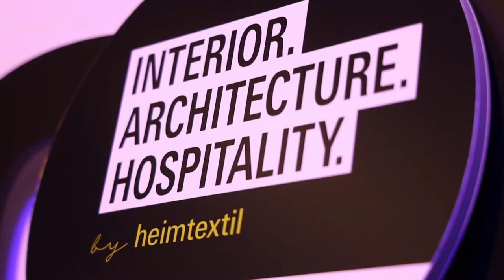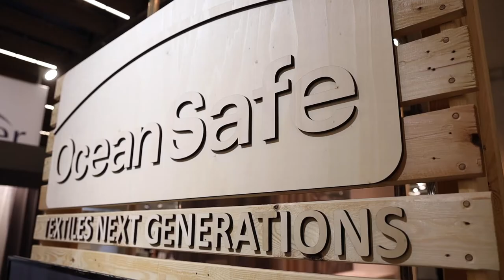Interior.Architecture.Hospitality at Heimtextil 2020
A growing number of exhibitors at Heimtextil provide services aimed specifically at interior designers, architects and hospitality experts. The product portfolio in this area is flanked by a varied programme of specialist lectures by internationally renowned experts, themed exhibition tours, a textile material library and an exclusive exhibition format. Heimtextil bundles the product offer and events aimed specifically at interior designers, architects and hospitality experts under the title Interior.Architecture.Hospitality by Heimtextil.